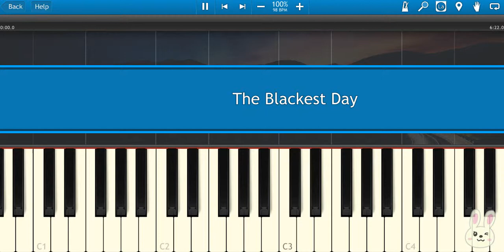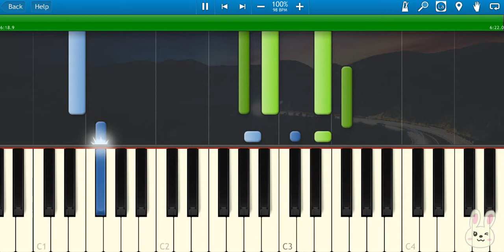🎹Lana Del Rey - The Blackest Day (Piano Tutorial Synthesia)❤️♫